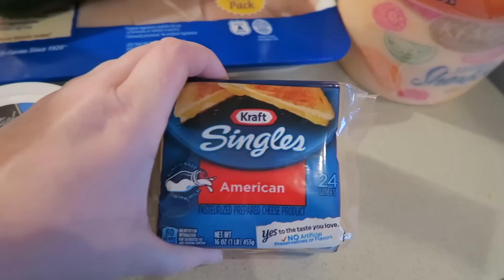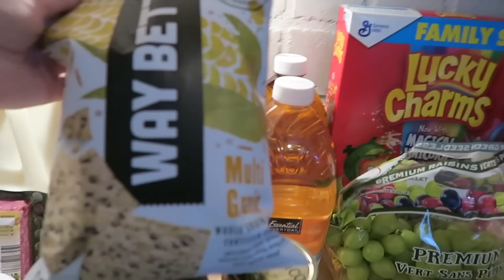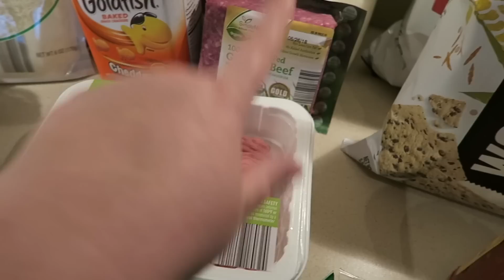Grocery Haul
Hi friends!  I thought I would do a quick little haul for y'all. I posted on Instagram & Facebook yesterday afternoon my grocery list and so many of you wanted to see the haul, so here it is :)

 if you'd like to see more from me

1st time Erin Condren customers, use this link to get $10 off your 1st purchase.

12527 Central Avenue NE #322